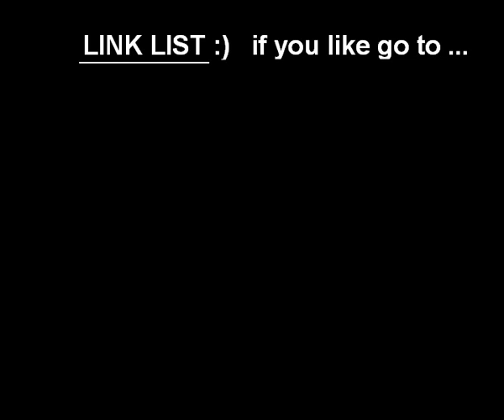NML - OHNE / NO Jugger Nog - Niemandsland REKORD CUT-version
OHNE Jugger Nog REKORD* / No Jugger Nog record*
*Zensierte Version / *CUT/"No-crawler"-version
PS3 vs. Xbox360 (Gameplay 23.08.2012** ;)

**Ende meiner Xbox-Live Gold Mitgliedschaft / End of my Xbox-Live Gold membership
  Comeback to Xbox-Live before Black Ops 2 Release ;)) See you soon !!!
more about us:
Game: Call of Duty Black Ops
Mode: Zombies
Map: Moon Niemandsland
original video format: mpg (720x576)
Hardware: Roxio Game Capture card
Software: VideoPad Video Editor Professional